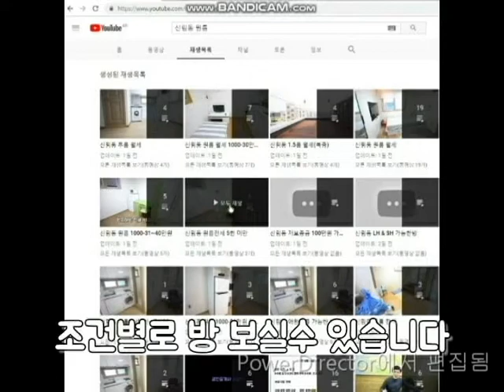구디역원룸 인근 (조원동) 지상 A 급 1000-40 .500-45